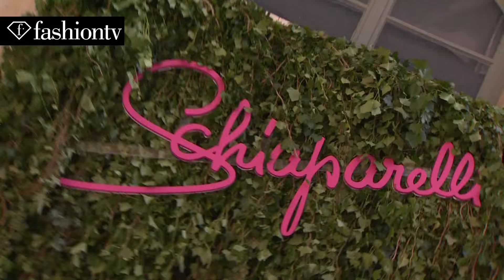Schiaparelli Haute Couture Fall/Winter 2014-15 EXCLUSIVE | Paris Couture Fashion Week | FashionTV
PARIS - Designer Marco Zanini returns with another haute couture collection from the revived Schiaparelli fashion house. FashionTV talks to the designers and fashion editors about how the new collection carries on the spirit of the legendary Elsa Schiaparelli. Stephen Jones’ hats play an important role in bringing the collection together.

Appearances: Marco Zanini, Stephen Jones, Nicole Phelps, Hamish Bowles, Jessica Michault, Jacques Grange, Vika Gazinskaya, Vanessa Friedman